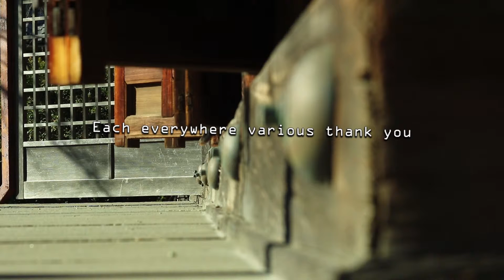Relaxing Landscape in Japan 12/30